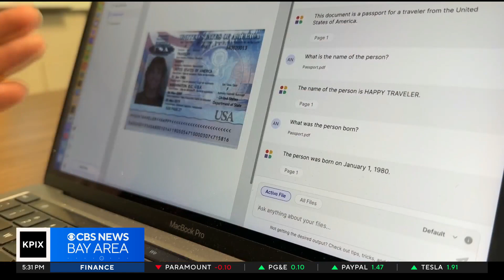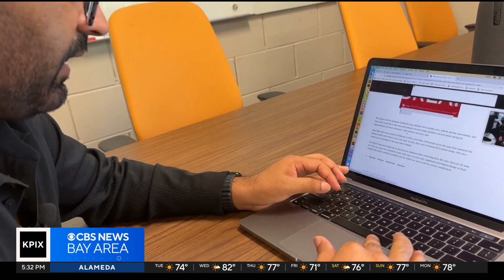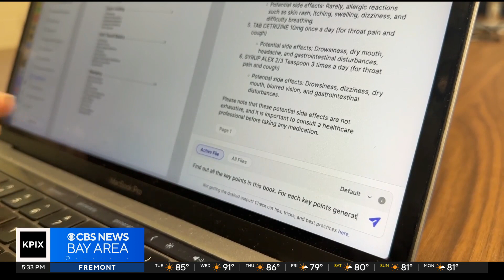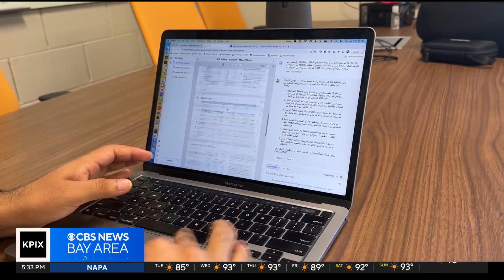AI-powered platform aims to speed-up processing of documents for workers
Kelsi Thorud reports on hopes founder and CEO of SF company Instabase has for artificial intelligence as a tool (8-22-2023)